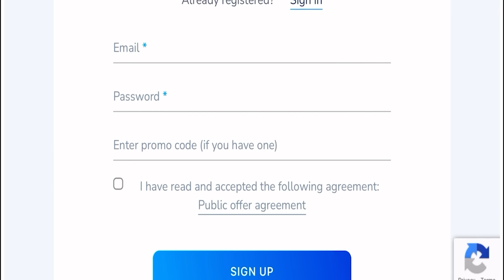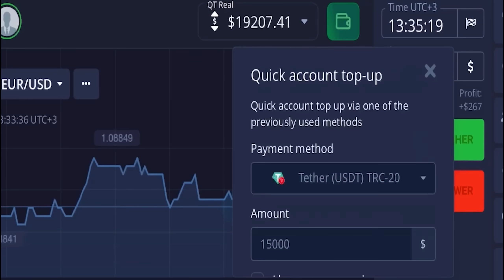أخيرا حساسية الهكر للهواتف !! 🤯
وابدا الربح من منصة Pocket Broker واستخدم البرومو كود الخاص بي :
FF100
للحصول على 100% بونص على اول ايداع

اذا حبيت تتابعني على 👇🏻 If you want follow me on

❤️.أتمنى أن تستمتعوا بمحتواي وتدعموني